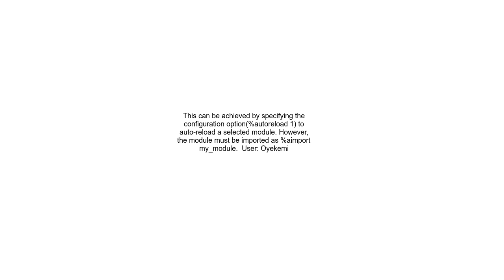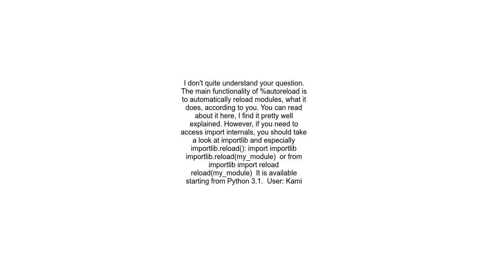Jupyter autoreload workflow